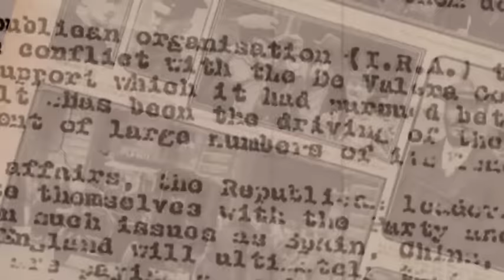The Irish in Argentina with Dr Patrick Speight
Barry Sheppard welcomes Dr Patrick Speight to talk about his new book on the Irish in Argentina. Irish-Argentine Identity in an Age of Political Challenge and Change, 1875−1983